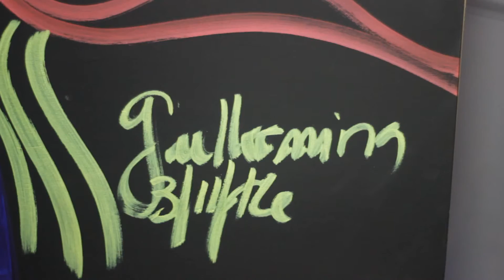DOWNTOWN/LIVE EMOTION VOL.1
DOWNTOWN: Urquiza 1285 - Rosario - Arg.

MÚSICA Y ARTE EN VIVO: Guillermina Neri / Bruno Pagliano
ACÚSTICO: Caro Schall

DESFILE: EVA POLK / PALABRA SANTA / GISELA BIZZIO / ÓPTICA MARTINELLI  / EL HIPER cosas de peluquería y estética.

COIFFEUR: Martín Bragagnolo.

MAKE UP: Jesica Carboni / Belén Fusco.

OFF MODELS: Natalia Garay.

CONDUCCIÓN: Damiana Ghirardi.

VIDEOGRAFÍA: Universo films.

PIWeb: Producciones Independientes Web.